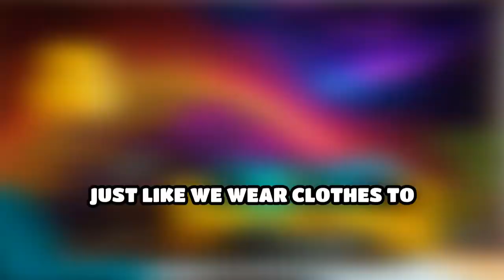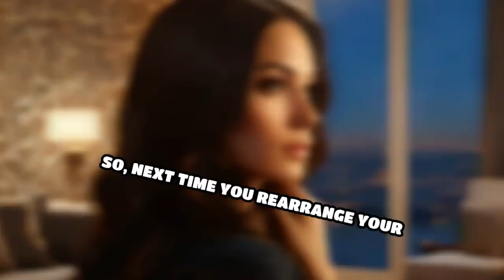: Why do we decorate our homes like they’re people?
Ever wonder why we give our homes personalities? Discover the human touch behind home decor!